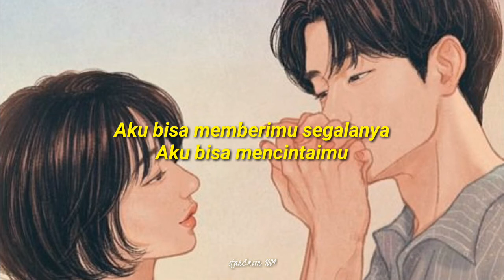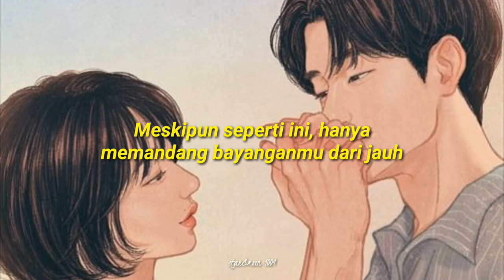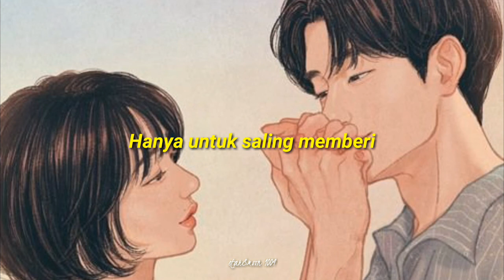[ind] WOODZ - No One Else (Cover) (Lee Seung Chul - 그런 사람 또 없습니다)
Artist : WOODZ (Cho Seungyoun)
Song : No One Else
Original Song : Lee Seung Chul - 그런 사람 또 없습니다

DM for any suggestions @esaaa.22